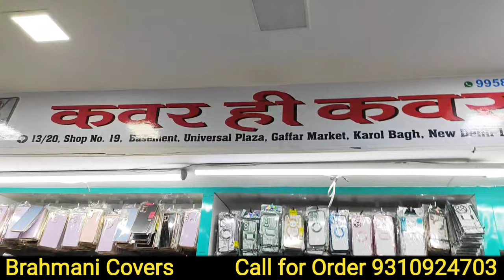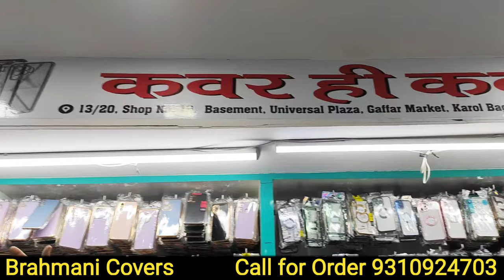Mobile Cover फैक्ट्री रेट पर || Mobile cover wholesale market karol bagh 2024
Mobile Cover फैक्ट्री रेट में || Mobile Cover Wholesale Warehouse Delhi || Mobile Cover importer

aapke liye pehli bar lekar aaye Hain itne kam price mein itni quality kii accessories jisko le karr aaap apna khud ka business shuru kar sakte hai. Accessories market in Karol Bagh

यहाँ से आप अपनी दुकान के लिए होलसेल रेट में माल खरीद सकते है चाहे आप दुकान दार हो या re सेलर भैया से जुड़िये और आर्डर बुक कराये

ADDRESS- 13/20 Ganpati Plaza Shop Number 19/21 KAROL BAGH 110005
SHOP TIMING- 11:00 AM TO 9:00 PM (MONDAY CLOSED)

अगर आप हमारे चैनल पर नये आए हैं तो हमारे चैनल को सब्सक्राइब कीजिए अगर आप भी इसी तरह का ब्लाग बनवाना चाहते हैं तो हम से कांटेक्ट कीजिए हमारा मोबाइल नंबर है
Sumit- 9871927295 (WHATSAPP and Call)

THIS VIDEO IS ONLY MADE FOR EDUCATION PURPOSE . ONLY RELATED TO MARKET INFORMATION ''The Gadgets Dictionery '' IS NOT RESPONSIBLE FOR ANY KIND OF PROFIT AND LOSS IN BUSINESS.

ये वीडियो सिर्फ  मार्किट की जानकारी देने के उद्देस्य  से बनाई गयी है  | ''The Gadgets Dictionary''  और YOUTUBE किसी भी तरह से Paid Promotion नहीं करता | यदि आप वीडियो के माध्यम से कोई भी खरीदारी करते है और आपके साथ कुछ धोका या नुक्सान होता है तो इसमें  Humari Team' और YOUTUBE की कोई जिम्मेदारी नहीं होगी | ग्राहक अपनी खरीदारी अपनी सूझ बुझ से और सोच समझ के करे

mobile cover wholesale market  in delhi
mobile accessories wholesale market in delhi
mobile cover wholesale matket in karol bagh
smart gadgets wholesale market in delhi
smart watch in wholesale price in delhi